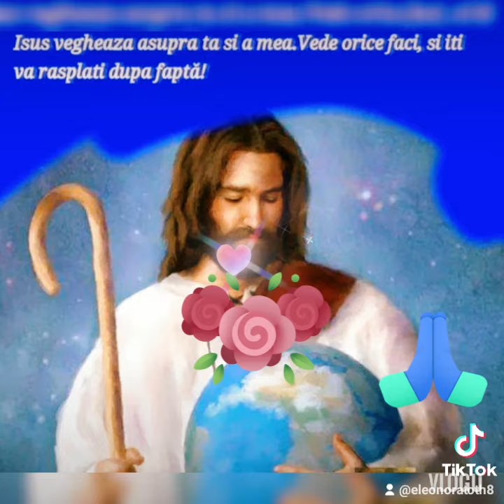Calea Cruci Lui Ìsus - Post Binecuvàntat Tuturor!💟😇🙏👌